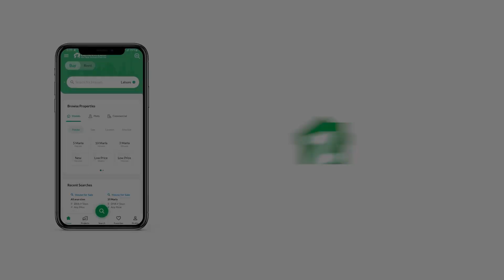143 SQYD FLAT FOR SALE IN PUNJABI SAUDAGAR MULTI PURPOSE SOCIETY SCHEME 33 KARACHI